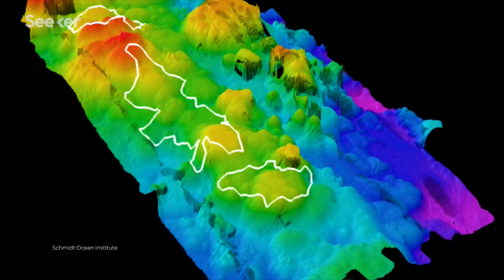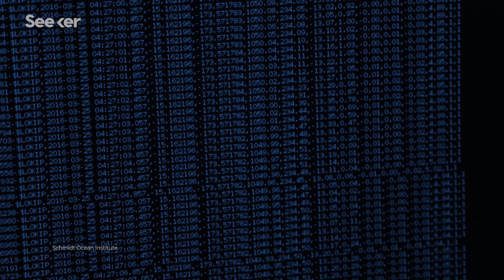How Close Are We to Completely Mapping the Ocean?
We’ve mapped other planets to more detail than we have our own oceans. How close are we to a complete ocean map?

The Nippon Foundation-GEBCO Seabed 2030 Project
“Seabed 2030 is a collaborative project between the Nippon Foundation and GEBCO. It aims to bring together all available bathymetric data to produce the definitive map of the world ocean floor by 2030 and make it available to all. It builds on more than 100 years of GEBCO's history in global seafloor mapping”

Why The First Complete Map of the Ocean Floor Is Stirring Controversial Waters
“It could also be potentially lifesaving: Even today, the lack of a detailed map can be deadly, as was the case when the USS San Francisco crashed into an uncharted mountain in 2005. “People have been excited about going to different planets,” says Martin Jakobsson, professor of marine geology and geophysics at Stockholm University, but “we haven’t been able to bring the attention to our own Earth in the same way as Mars. It hasn’t been easy to rally the whole world behind us.” Yet at the same time, some ecologists fear that such a map will also aid mining industries who seek profit in the previously unattainable depths of the Earth.”

The Ocean: Haven’t We Already Mapped It?
“Most of the seafloor that has been mapped thoroughly is close to shore.  Thanks to all of the hydrographers that constantly survey the world’s coastlines, we now have nautical charts (specialized maps) that are used to safely navigate ships.  Coastal areas are well surveyed and often re-surveyed because seafloor conditions continuously change, especially close to shore.  Hydrographers make sure that ships have the information they need to navigate safely by detecting and reporting new hazards to navigation with each chart update.”

How close are we to colonizing the moon, mapping the human brain and curing cancer? Join Seeker as we go in search of experts, academics and innovators who are racing to solve some of humanity’s biggest scientific challenges. We’ll dive into the facts and comb through the research to find the answers you’re looking for.